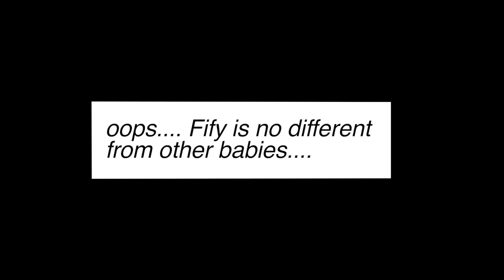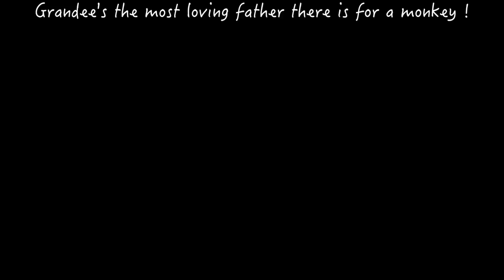Teddy bear grandee's cosy beanbags :)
Every baby just loves to huddle up to papa Grandee and crash out in them !